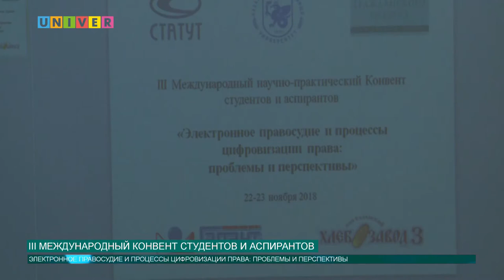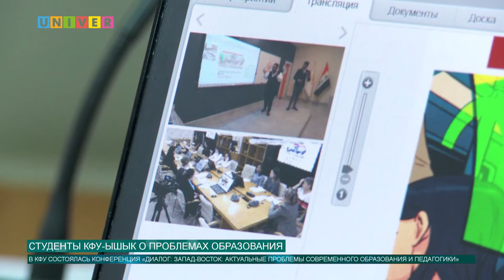Выпуск новостей от 22.11.2018